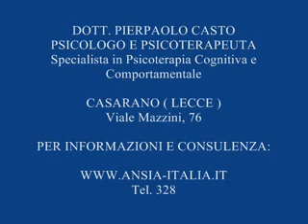ANSIA: La cura più efficace...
Trattamento e Psicoterapia dell'ansia: la Psicoterapia Cognitivo Comportamentale è il trattamento psicoterapico più efficace se si vuole curare il disturbo d'ansia in modo completo e definitivo. La Psicoterapia insegna strategie di risoluzione a lungo termine del disturbo.

*** Questo video è realizzato dal Dott. Pierpaolo Casto - Dottore in Psicologia Clinica e di Comunità - Psicologo e Psicoterapeuta - Specialista in Psicoterapia Cognitiva e Comportamentale

Riceve presso il suo Centro in Casarano (Lecce) ed in VideoConsulenza con videochiamata WhatsApp o GoogleDuo per tutta Italia, Europa, America, Oceania

🔥🔥🔥 NOVITÀ 🔥🔥🔥
VIDEOCORSO COMPLETO DI 14 ORE
a cura del Dott. Pierpaolo Casto:
"COME VINCERE ANSIA E ATTACCHI DI PANICO"

(Documentato come la più Estesa Opera in Videocorso realizzata in Italia da Specialista)